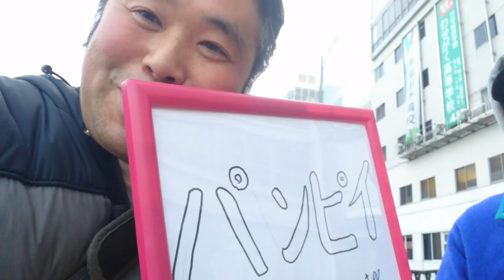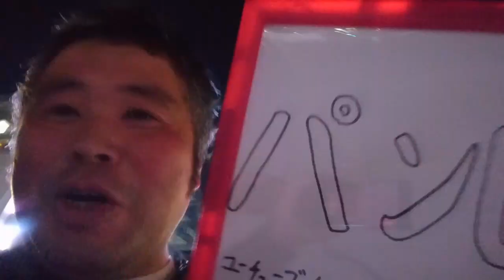チャンネル登録１００人増えるまで帰れません！in水戸駅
100人増えるまで帰れません！果たして！？

金曜日　その他の動画
土曜日　ドラゴンクエストウォーク動画